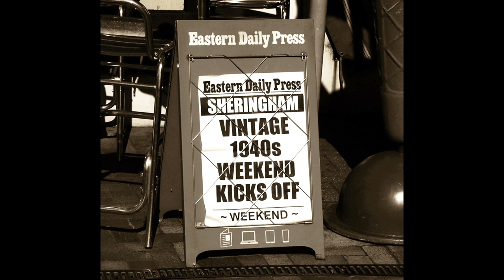Sheringham Forties Weekend 2018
Photos from Sheringham & Holt and Weybourne Stations during the 2018 Forties Weekend held in North Norfolk on 15th & 16th September 2018